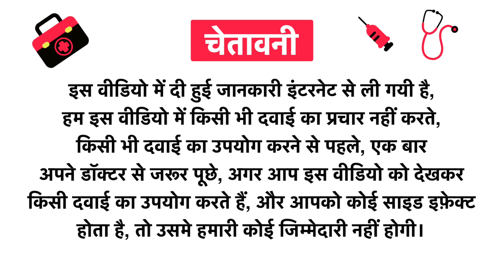Ayurveda Organics Extreme Stamina Booster With Tribulus Terrestris Vegetarian Tablet Uses in Hindi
Ayurveda Organics Extreme Stamina Booster With Tribulus Terrestris Vegetarian Tablet Uses in Hindi | Benefits | Side Effects | Dose